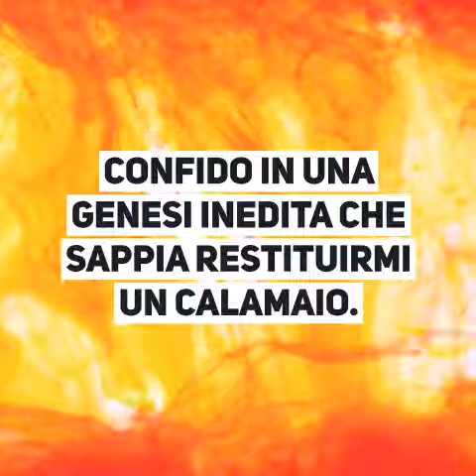La morte della Letteratura - Matteo Zanini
«Cade pioggia di ruggine sulle mie parole immobili. Cadono gocce di ruggine sulle lettere che compongono il mio passato.»

"La morte della Letteratura" è il racconto che chiude l'antologia "Istantanee - dieci racconti per sognatori diurni": le parole sono affidate direttamente all'invisibile, onnipresente Letteratura, la quale dedica le sue ultime sillabe all'umanità che la sta distruggendo. Si tratta di pagine - per me - molto intense, che amo particolarmente.

"Istantanee - dieci racconti per sognatori diurni" è un'antologia edita ABEditore, di Matteo Zanini, inserita all'interno della collana editoriale Piccoli Mondi Moderni.

➡️ Istantanee su Amazon

Per saperne di più, visita la fanpage Facebook di Matteo Zanini